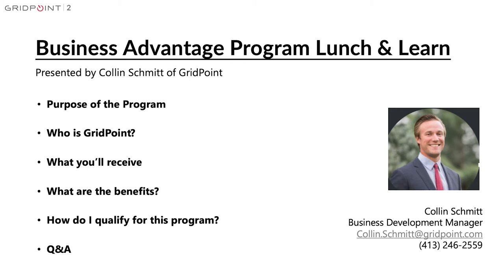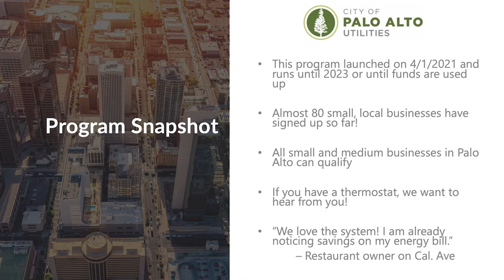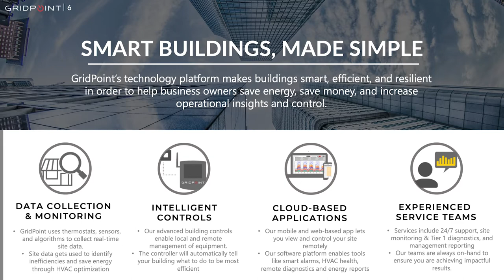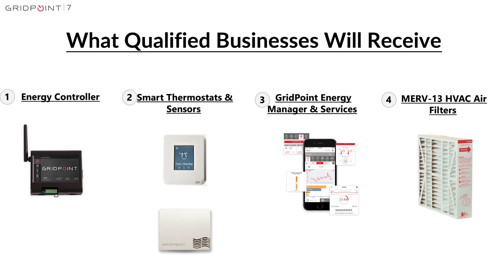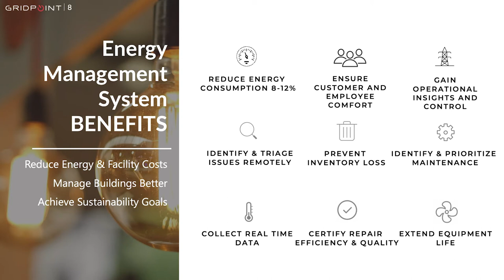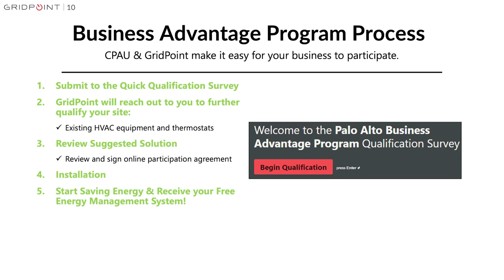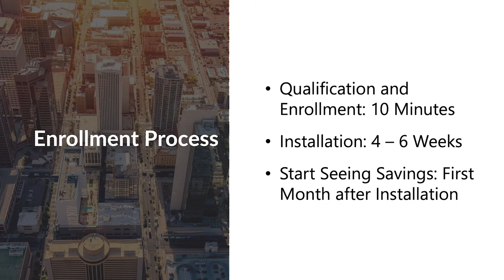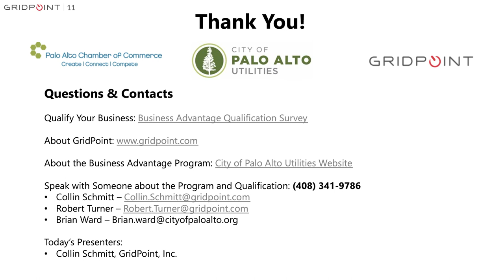Free Energy Efficiency Programs for Businesses in Palo Alto | GridPoint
The City of Palo Alto Utilities is partnering with GridPoint and Lime Energy Services to help small and medium businesses recover from the COVID-19 pandemic through the new Business Advantage Program. Heating and cooling account for up to 30% of a business’s electric bill. The Business Advantage Program can save you up to 10% of these costs. The program offers GridPoint’s Energy Management Solution (EMS); a combination of hardware and software that can assist with energy reduction, cost savings, and improved indoor air quality.